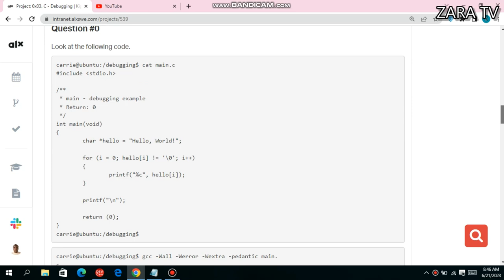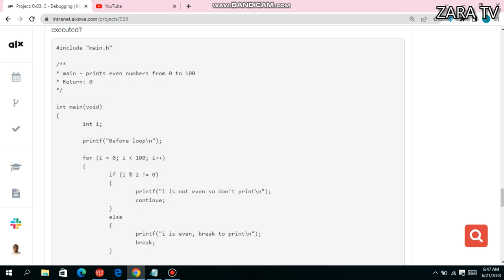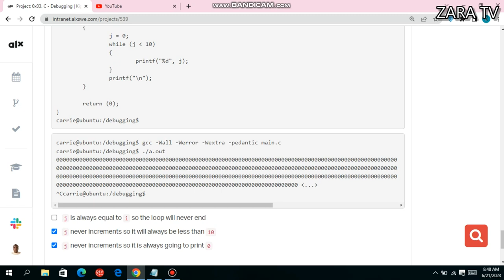0x03. C - Debugging quiz and answers